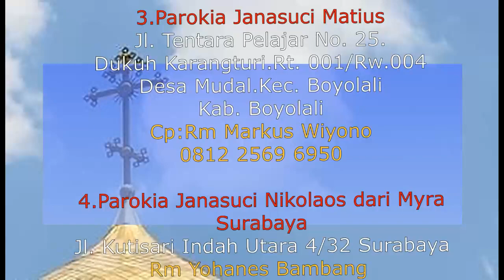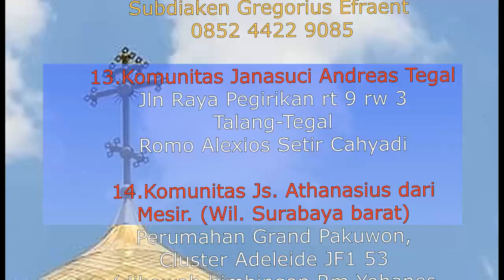Yesus sebagai Firman Allah (jwb Sdr Begu Ganjang, Medan)